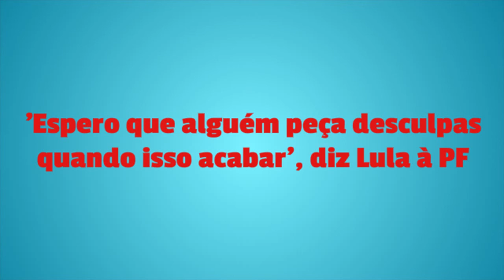Lula diz a PF que espera pedido de desculpas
'Espero que alguém peça desculpas quando isso acabar', diz Lula à PF
Ex-presidente foi um dos alvos de condução da 24ª fase da Lava Jato.
Depoimento de Lula foi divulgado nesta segunda-feira (14).

O ex-presidente Luiz Inácio Lula da Silva afirmou em depoimento à Polícia Federal (PF) que será candidato à Presidência da República em 2018 e que espera que alguém lhe peça desculpas após a conclusão das investigações.
Nesta segunda-feira (14), a Justiça Federal colocou em seu sistema a transcrição das declarações de Lula aos delegados da PF no dia 4 de março, quando foi deflagrada a 24ª fase da operação, da qual o ex-presidente é um dos alvos. O depoimento ocorreu no aeroporto de Congonhas, na capital paulista, e durou mais de três horas.
O ex-presidente nega as acusações feitas pelo Ministério Público Federal (MPF) e pela PF no âmbito da Lava Jato. Também comenta e nega as acusações do Ministério Público de São Paulo (MP-SP) sobre sua suposta ligação com o triplex no Guarujá e ataca os promotores. Leia notícia completa